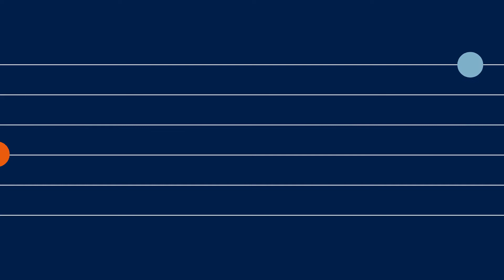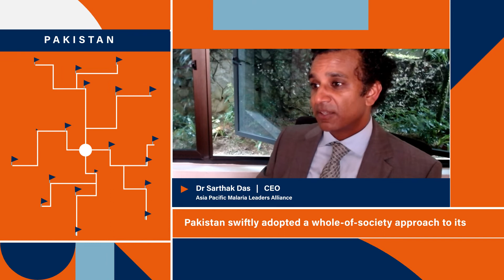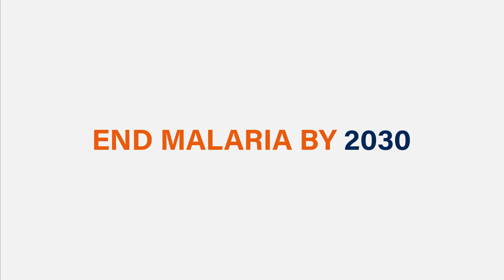Malaria Elimination Amidst COVID-19: A Test of Resilience in Asia Pacific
Over the past decade, countries in Asia Pacific have more than halved the
number of annual malaria cases and moved towards eliminating the disease.

However, as the COVID-19 pandemic made its way across the region in early 2020, countries quickly found themselves faced with unprecedented challenges and disruptions to malaria-related services. As priorities suddenly shifted to the evolving emergency, national malaria programmes saw their capacity to deliver on malaria control, surveillance and case management strained, while lockdowns, border closures and the fear of contracting COVID-19 further challenged progress.

Health systems—many already fragmented before the pandemic—faced the dual burden of combatting malaria while also managing new COVID-19 infections. Humanitarian crises that erupted during the pandemic—as they did in Myanmar and Afghanistan—further compounded these burdens.

Comparing the experiences from across the region throughout the pandemic so far, however, three core areas of remarkable resilience emerge: strong leadership commitment, timely adaptation of malaria interventions, and the successful integration of COVID-19 and malaria responses.